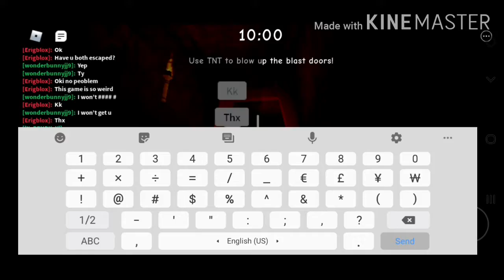Playing wormy chapter 2!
Hello everyone im equinox today we are playing roblox wormy chapter 2 i hope you all enjoy the video leave a like and don't forget to click that subscribe button so you never miss a video